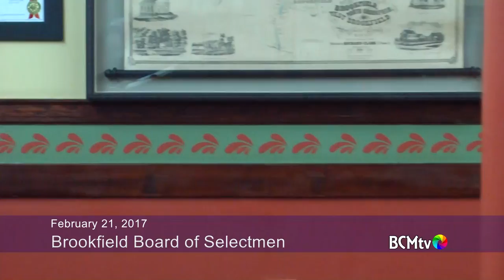Brookfield MA Board of Selectmen, February 21, 2017